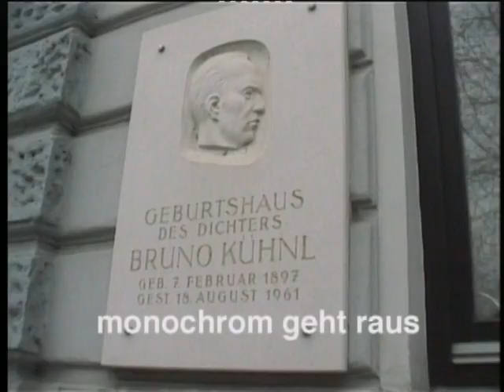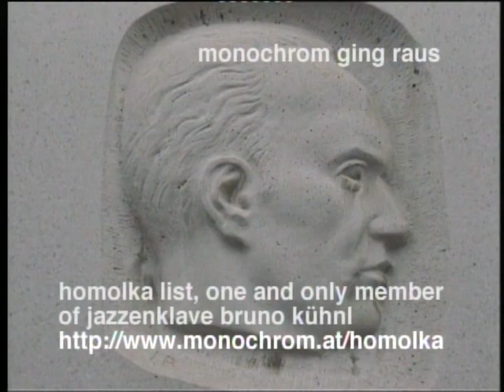monochrom geht raus (1999)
Einer der ersten monochrom Kurzfilme von 1999.

==cut==
"monochrom geht raus" ist eine gestellte Dokumentation eines Künstlerbesuchs. Die Kamera wird - wie bei vielen TV-Dokumentationen üblich - von Hand geführt; Schnittfolge und Aufnahmedauer führen den Zuseher oder die Zuseherin suggestiv durch eine Geschichte. Es ist dies eines der schönsten Beispiele eines "kleinen Weltentwurfs" (J. Grenzfurthner) der Gruppe monochrom. Zwei Männer, die wahrscheinlich letzten echten Connaisseure, besuchen im Geburtshaus des Dichters Bruno Kühnl einen Free Jazz-Einsiedler. Nach dem Passieren von etlichen langen Gängen finden sie sich im Kellerraum des Meisters in Birkenstocksandalen, Homolka List, dem einzigen Mitglied der Jazzenklave Bruno Kühnl, der ihnen alsgleich seine schönsten Saxofonimprovisationen präsentiert. Die beiden Besucher geraten außer sich: Es gibt sie noch, die guten Dinge! Die Extase bleibt hier unverständlich, weshalb sie wohl auch eine echte Extase genannt werden muss. In "monochrom geht raus" geht ein Teil von monochrom rein, um drinnen raus zu gehen. (Raab)
==cut==